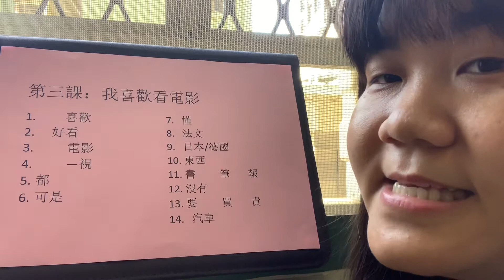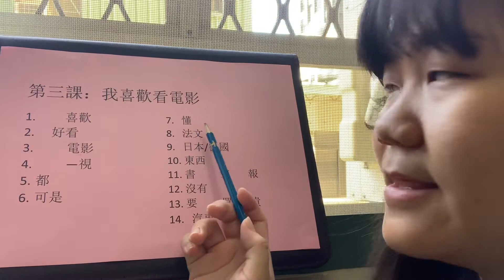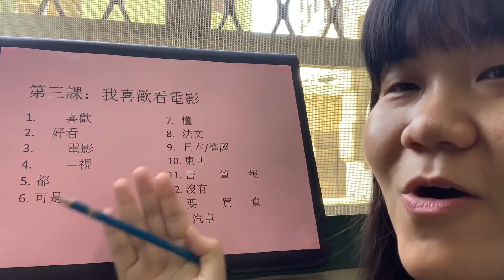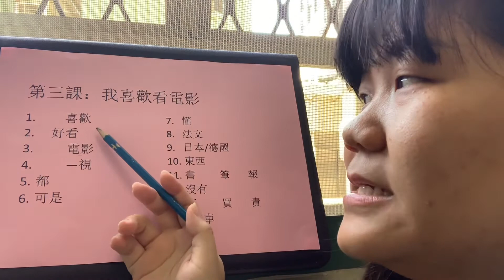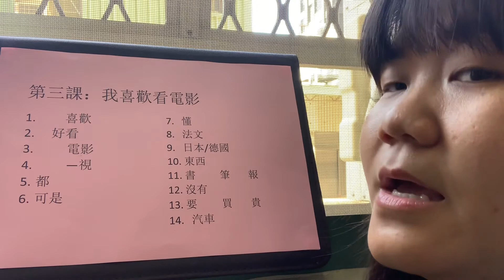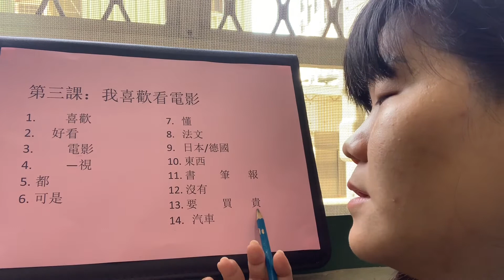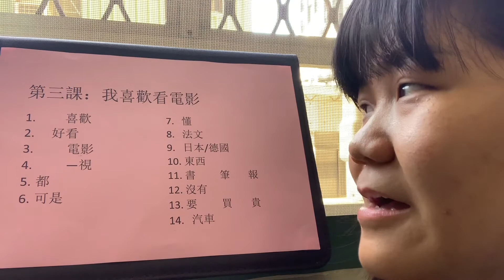視聽華語第一本第三課